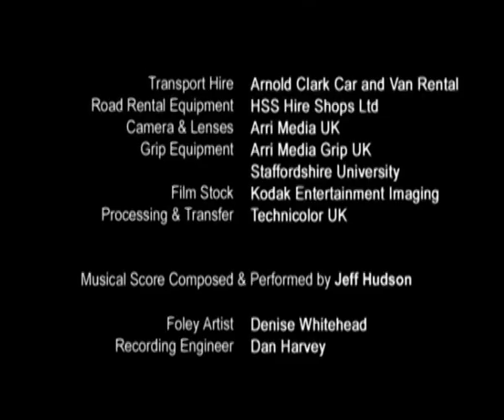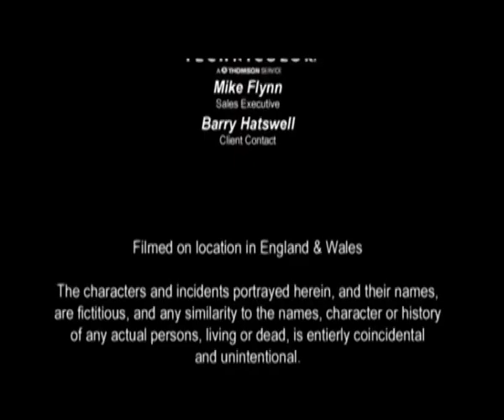Umbrella Man - Shot on 16mm Film (2005)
On a day much like any other, a young girl's life is changed forever when a mysterious stranger begins to poke her repeatedly with an umbrella. Understandably perturbed, she finds herself unable to escape or dissuade her persistent annoyer, and discovers acceptance for what she can't change, and even gratitude for the man that forces her to face life on her feet.

From director Christopher Hood comes his first super-16mm film. 'There's a Man in the Habit of Hitting me on the Head with an Umbrella' is an eccentric tale of a peculiar relationship.